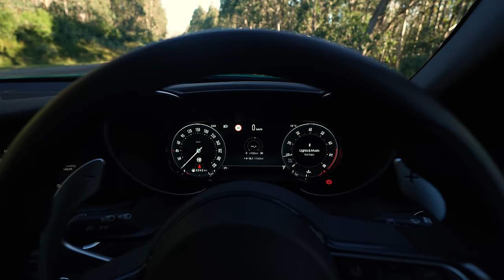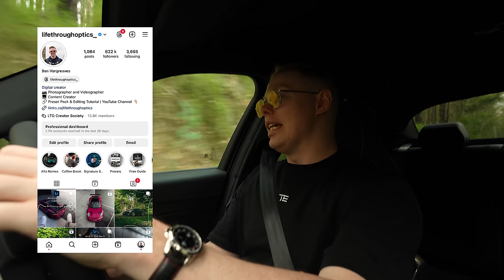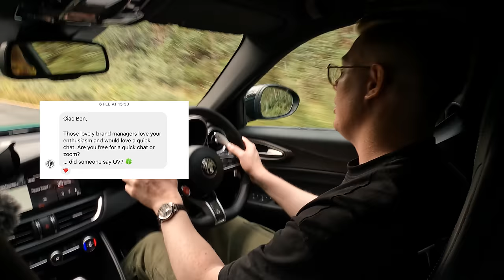I've Waited 7 Years For This - Driving My Dream Car! (Alfa Romeo Giulia Quadrifoglio)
Finally getting the opportunity to drive and live with one of my all time favourite cars!

With huge thanks to Alfa Romeo Australia, I got to experience a brand new Giulia Quadrifoglio. They loaned me the car for a whole month and I had the time of my life!

Safe to say it exceeded the very high expectations I had and now more than ever I need to add one to my garage in the future!

If you're interested in the watch that I was wearing during this video, check out my friends at Grip Auto! Fantastic automotive inspired watches

⬇️ My Camera Gear ⬇️

Camera Bodies:

Sony a6700 - Primary camera
Sony a6400 - Secondary camera

Camera Cages and Accessories:

Cage for primary camera
Cage for cage for secondary camera
Peak Design Clip

Lens Filters:

Hoya UX II Circular Polariser:

Camera Bag:

Lowepro m-Trekker BP150:

Tripod:

Vangaurd BBH-100 Ball Head:
Vanguard Alta Pro 283CT Tripod legs:

POV Setup:

GoPro Hero 10 Black:
GoPro Hero 11 Black:
GoPro Chest Mount:
GoPro Headstrap and Quickclip:
GoPro Grab Bag:

SD Cards:

SanDisk Extreme PLUS 128 GB SD Cards:
SanDisk Extreme PLUS 128 GB Micro SD Cards:

Batteries and Chargers:

Sony a6700 Battery - NP-FZ100:
Sony a6400 Battery - NP-FW50:
Battery Charger for Sony a6400:
GoPro Enduro Batteries:
GoPro Battery Charger:

Lens cleaning kit:

Lens Air Blower Dust Cleaner:
Microfibres clothes: